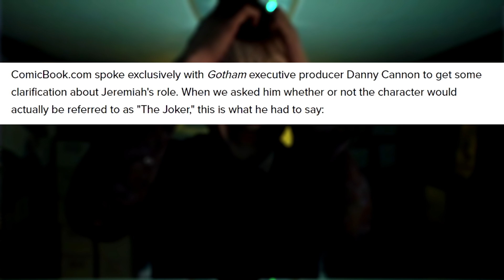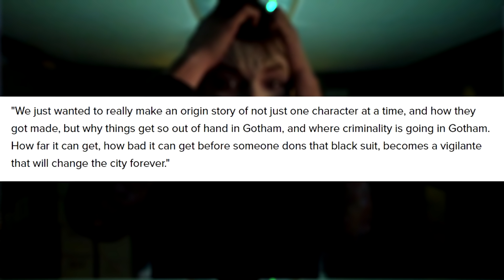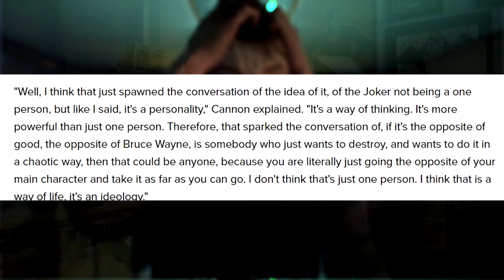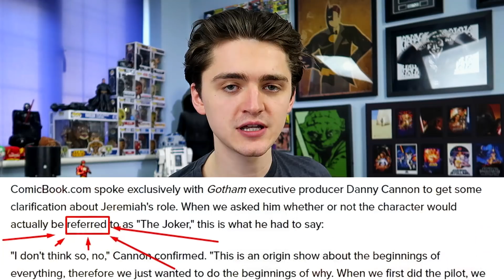Jeremiah is NOT The Joker?! EP’s REVELATION that The Joker is an Ideology EXPLAINED!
Jeremiah is NOT The Joker?!  EP’s REVELATION that The Joker is an Ideology EXPLAINED! - Executive Producer Danny Cannon has recently had an interview with Comicbook.com discussing The Joker's mythos and Ideology in Gotham. People are freaking out, but should they? (...No..they shouldn't).

THUMBNAIL ARTWORK thanks to the amazing William Gray. William Gray's Twitter

Gotham has always had a bumpy road when it comes to introducing The Joker. Jerome (played by the amazing Cameron Monaghan) was the first (Proto) Joker in Gotham but not the clown prince of Crime himself. But due to restrictions of what the show can really do in Gotham, they have introduced the Joker ideology, which isn't a new thing at all of course but fits well with the narrative of the show and the realistic approach they have with not being able to actually use The Jokers name in in the show, and Gotham Season 4. Jeremiah Valeska is for all intents and purposes The Joker, he however just wont be R.E.F.E.R.R.E.D to as The Joker any time soon. Just like how we couldn't have BATS in Gotham for almost 4 years... do you catch my drift?

I started this channel BobaTalks because I have passion for comic book universe which include all the TV Shows and Movies. I will be covering new episodes, new trailers, movie reviews and much more so keep a look out!